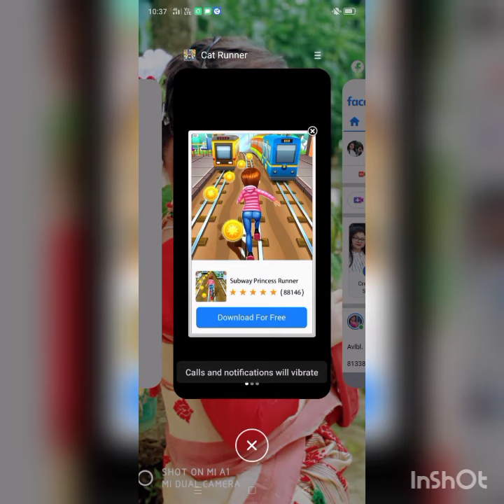Keikhonman morom loga photos anekoi aapunalukor majoloi aag bohai dilu....